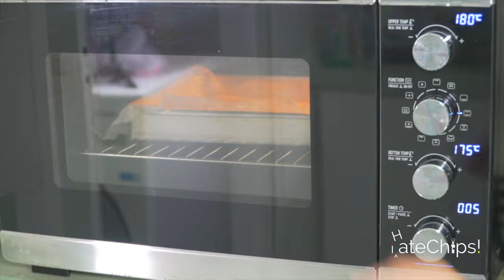Millionaire's Shortbread (Salted Choco Caramel Bar)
Two months early for World Chocolate Day, but that's fine!
Why not celebrate it today?
If you're are craving for sweets, this one here definitely fits!

Shortbread:
2/3 cup unsalted butter
1/4 cup white sugar
1 1/4 cups flour

Caramel:
300 grams condensed milk
1/2 cup unsalted butter
4 tbsp golden syrup (or you can substitute honey or maple syrup)
*optional: 1/2 teaspoon salt

Chocolate Ganache:
6 oz Dark chocolate chips
3 tbsp milk